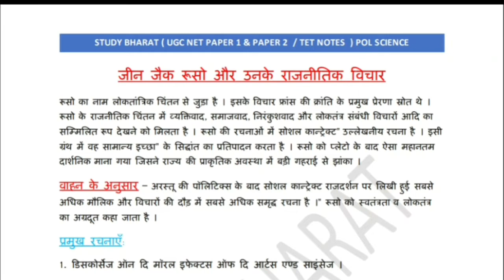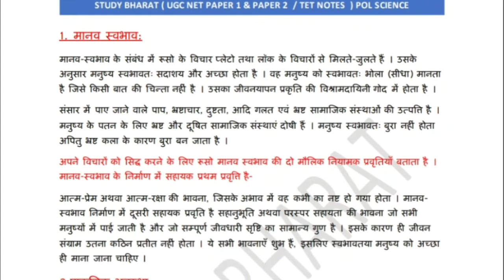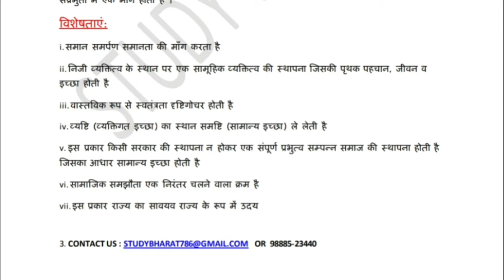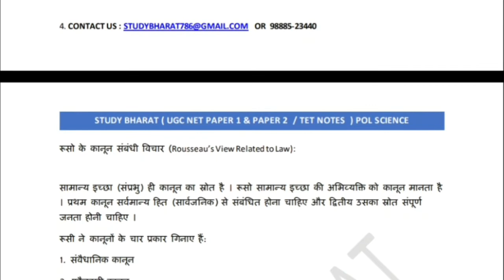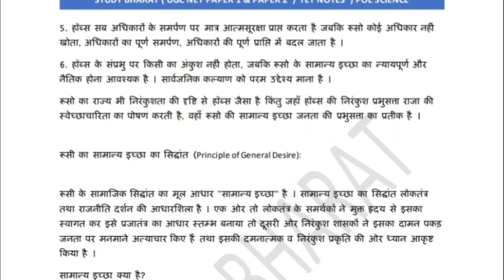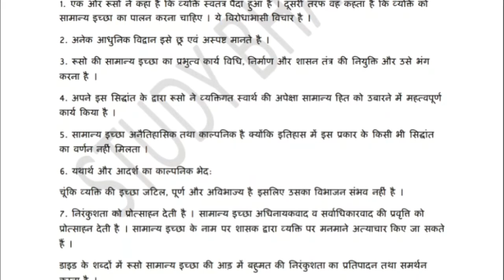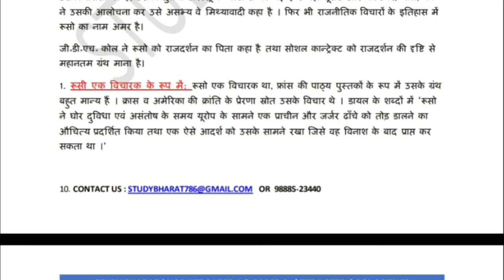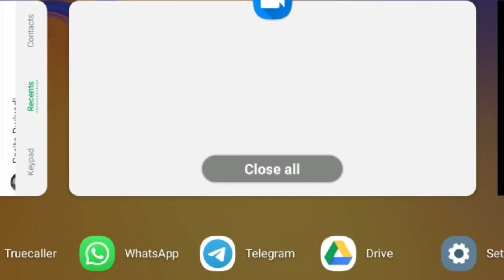Rousseau ll रूसो ll पाठ 15 इकाई 2 ugc NET DEC 2019